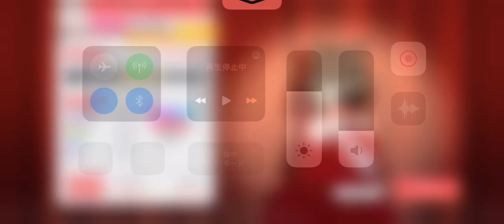【ワーダイ】トゥ・オブ・アス [HARD-21] - 100.98%(ALL PERFECT)